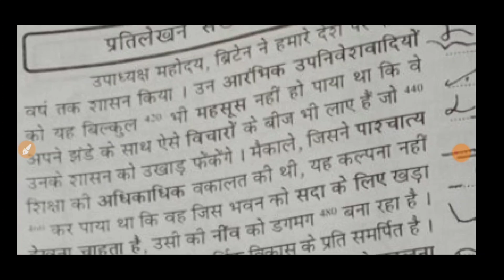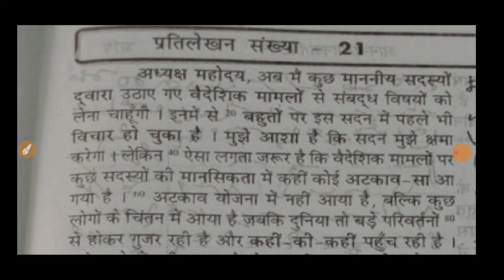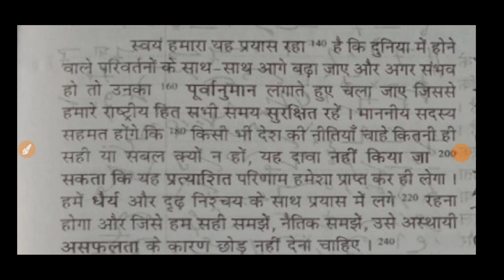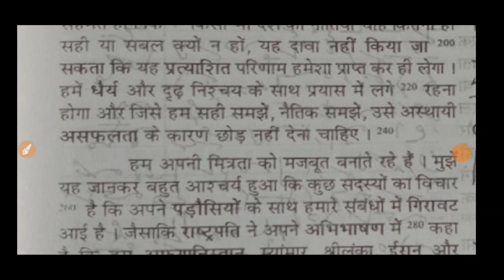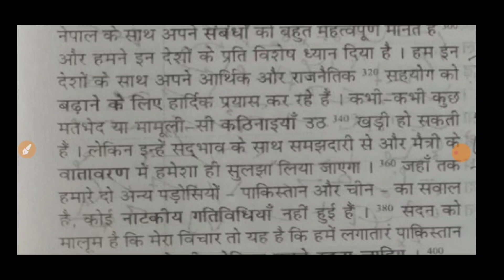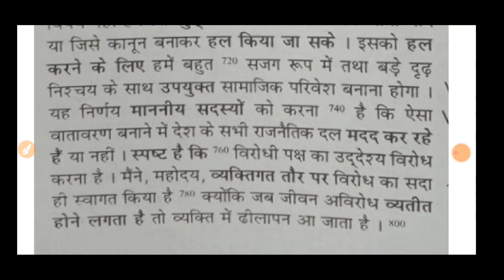[7] 120 WPM | अभ्यास KHAND-3 | DeepShorthand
Reporter, APS, SSC, High Court, CRPF, SSSC, State level Exam
 | By DeepShorthand